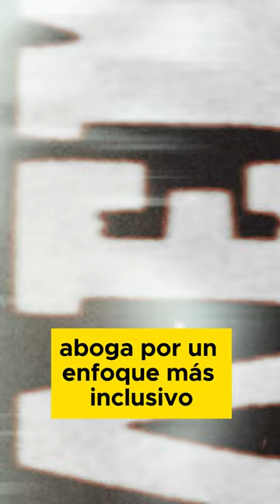¿Sabías esto sobre Trump y Harris?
¡El futuro de la inmigración en EE.UU. está en juego! Trump y Harris tienen visiones muy distintas, y el resultado afectará a millones. Descubre más en nuestro video y únete al debate. ¡Tu opinión cuenta!